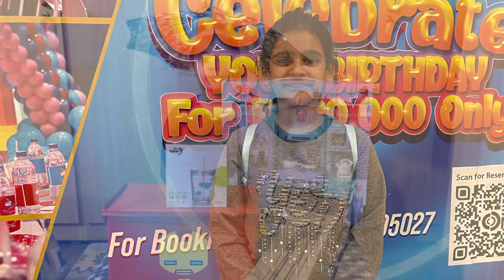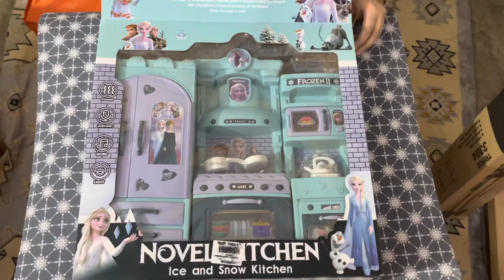play is important in early childhood | MY HOBBY | LOVE TOY’S | GIFT UNBOXING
Hi  friends 🙋🏻
Here is my another interesting video for your entertainment 😊
 This video was made in October day after my Birthday 🥳

It’s basically gifts 🎁 unboxing video.
Thanks to my family and friends for lovely memories we make together 😇
Please give feedback on this content for my channel betterment 🙏🏼🙏🏼